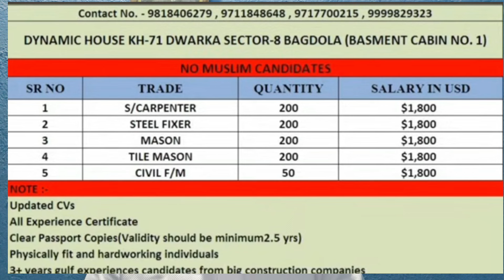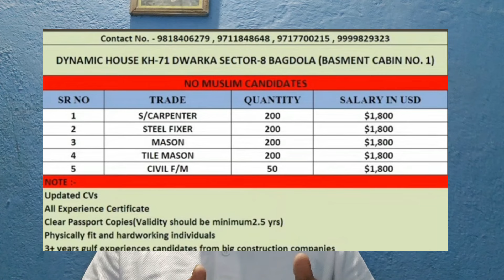अब ISRAEL जाऊँ DIRECT CV SELECTION पर. Huge Vacancies For Civil .No Interviews DIRECT Cv SELECTION.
in this video i speak about israel job vacancies. if you want to go israel you can apply.

israel job
israel free job
israel job vacancies
israel job kaha milega
israel job best office
Civil vacancies
mechanical vacancies israel
electrician vacancies israel
plumber vacancies israel
mason vacancies israel
carpenter vacancies israel
engineer vacancies israel
job in israel
painter vacancies israel
labour vacancies israel
helper vacancies in israel
steel fixer israel
israel best office
israel agriculture vacancies